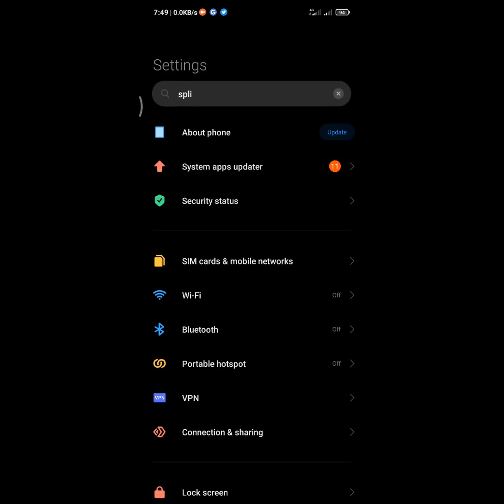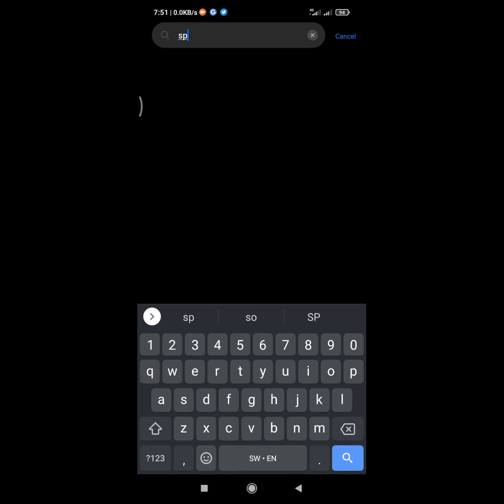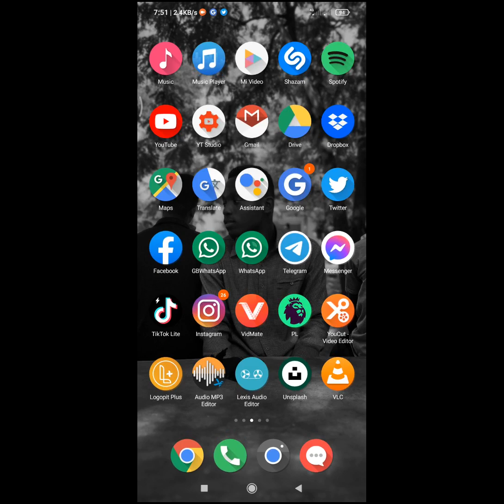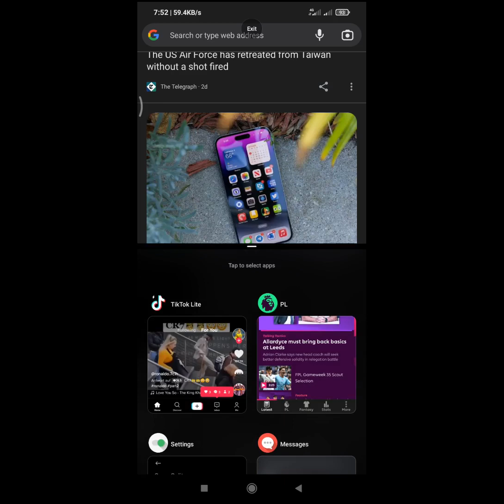HOW TO SPLIT SCREEN IN REDMI HIDDEN FEATURES MOBILE PHONE